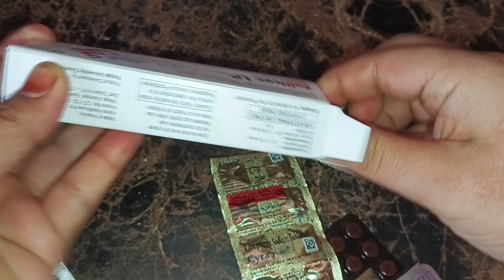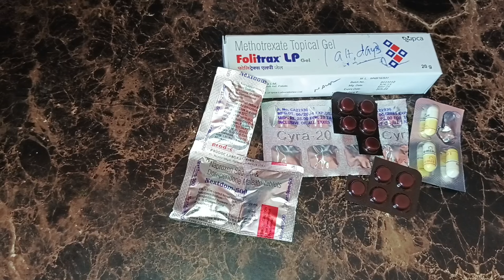I Lost All My HAIR😭.